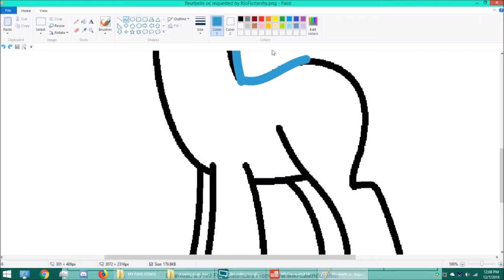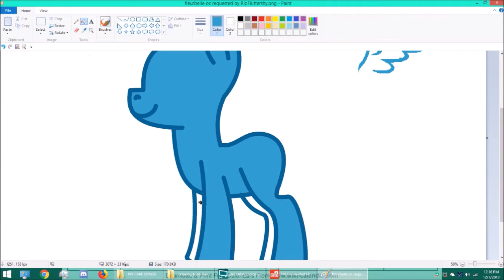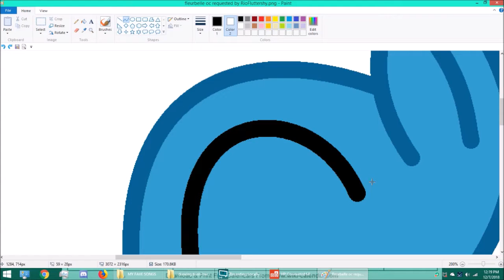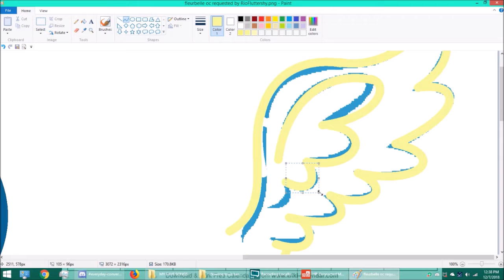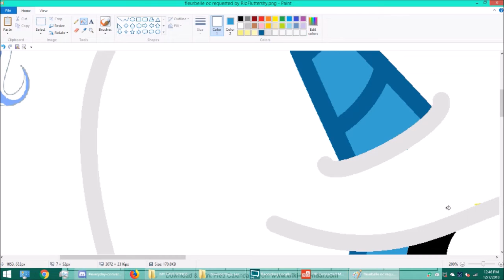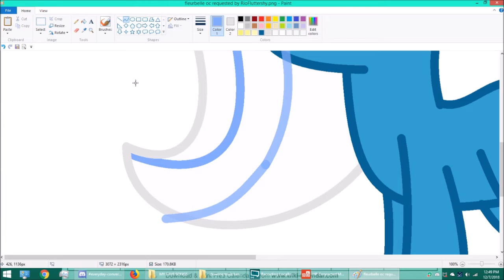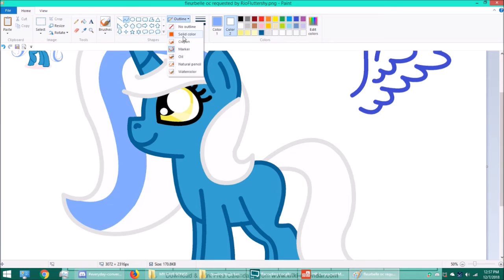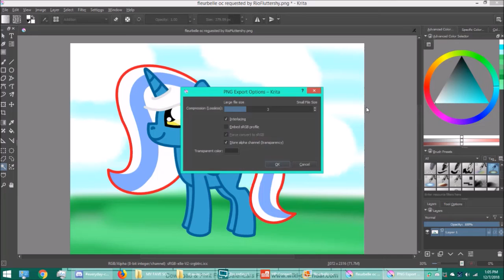Princess Paw Draw's speedpaint of fleurbelle oc requested by RioFluttershy